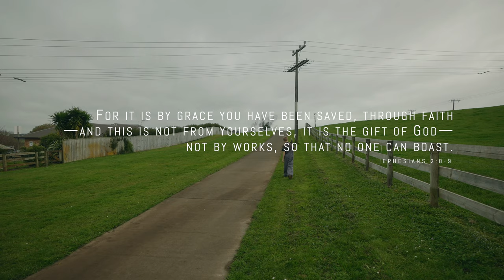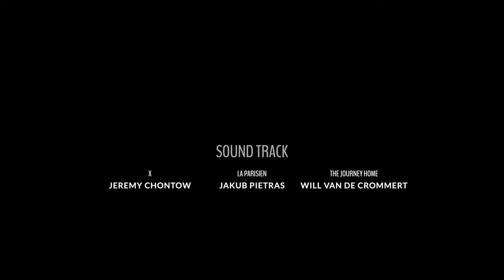A short film: Prodigal - The story of two sons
Luke's telling of the prodigal son